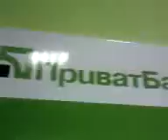"График работы" Приватбанка :)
Тупо, на стене одного из Мелитопольских отделений Приватбанка висят две надписи: одна про то, что они работают без перерыва, а вторая о времени перерыва :)